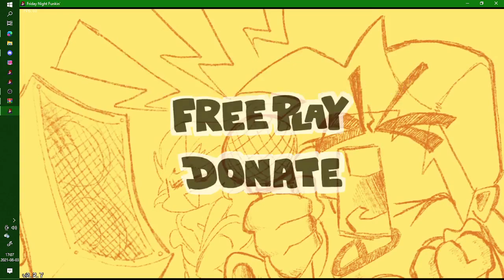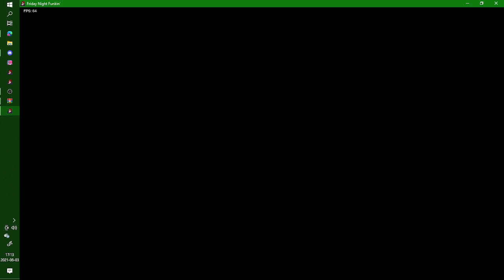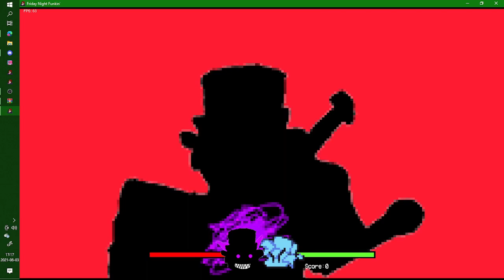Friday Night Funkin VS Gamer Gang 1.0